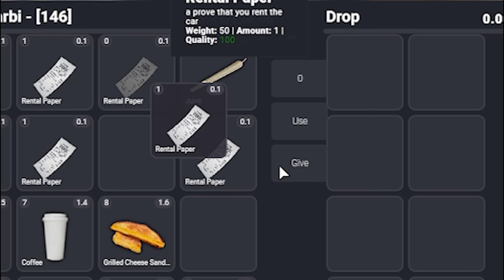سهرة غنائية الشاب العربي 😂 gta 5 rp maroc Funny L3ECHRANE CITY #5